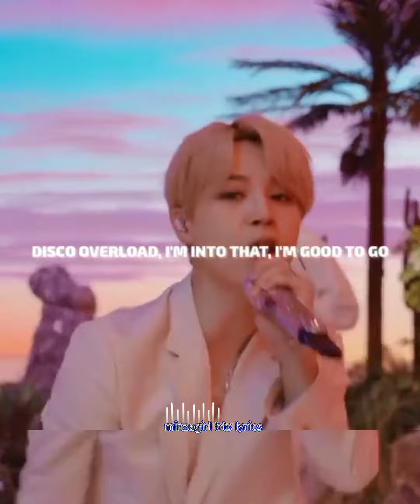Dynamite lyrics 🎶btslyrics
Dynamite lyrics#btslyrics bts mirzagirl BTS lyrics btsarmy bts Dynamite song lyrics dynamite #